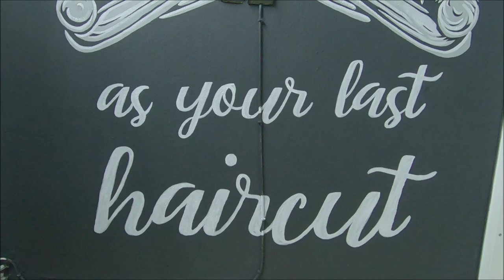Wall art | Murals | Hair salon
A short clip from my artwork